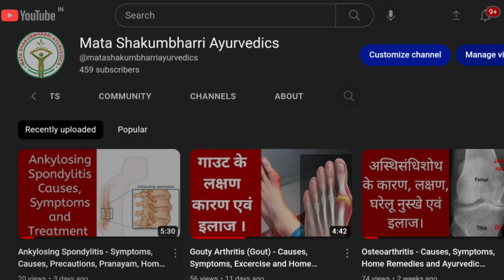All Three Medical Camps went Well.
Hope you all are Well.

Dr. Shakun Gupta (B.A.M.S. From HP University, Shimla) is an expert Ayurvedic Doctor who treated more than 4 lakhs patients. He has 17 years of experience, with his excellence he treated thousands of chronic patients (Infertility, Liver disease, Arthritis)
On Mata Shakumbharri Ayurvedics channel, He shares his vast Knowledge and Experience to viewers and tell how they become healthy in this busy and hectic life.

You can Buy Mata Shakumbharri Ayurvedics

Mata shakumbhari ayurvedics
माता शाकुंभरी आयुर्वेदिक
माता शाकुंभरी
माता शाकुंभरी चिकित्सालय